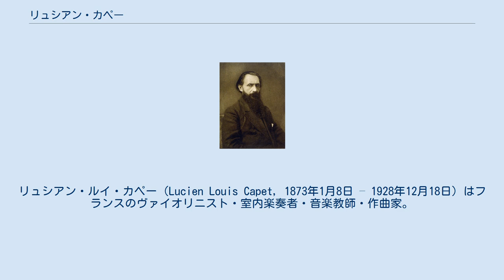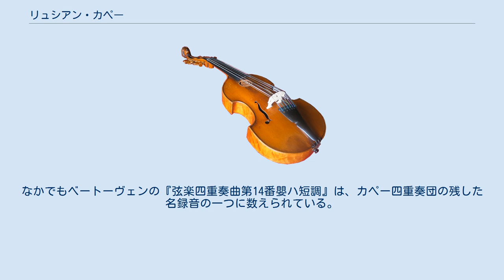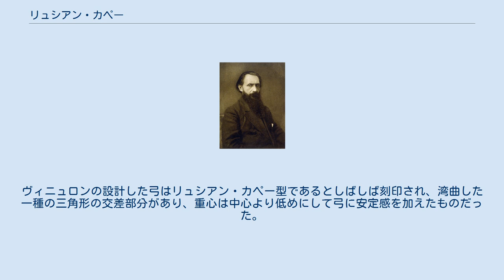リュシアン・カペー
リュシアン・ルイ・カペー（Lucien Louis Capet, 1873年1月8日 – 1928年12月18日）はフランスのヴァイオリニスト・室内楽奏者・音楽教師・作曲家。
超絶的な演奏技巧と力強く温かみのある音色とを併せ持ち、ヴィルトゥオーゾとして名を馳せた。
 ミドルネームはルイ16世に、姓はフランスの王家（カペー家）にちなんでいるものの、実家はパリの労働者であった。
15歳までパリのビストロやカフェーでヴァイオリンを弾いて自活した。
パリ音楽院ではモランに師事する。
フランス国内の著名なオーケストラとソリストとして共演し、1896年から1899年までラムルー管弦楽団のコンサートマスターに就任した。
1899年から1903年までボルドー・聖セシリア協会（Société Sainte-Cécile de Bordeaux ）でヴァイオリンを指導する。
 1893年にカペー四重奏団を結成し、ソリストとしてのみならず、室内楽奏者としても成功した。
カペー四重奏団は、古典派やベートーヴェン、ロマン派の弦楽四重奏曲の録音を実現させている。
1925年ごろから1930年ごろまでのおよそ5年間に、ハイドンの『ひばり』やモーツァルトの『不協和音』、ベートーヴェンの『ラズモフスキー第1番』や『ハープ』、シューベルトの『死と乙女』などに加えて、ドビュッシーやラヴェルの弦楽四重奏曲も録音しており、さらにはマルセル・シャンピとの共演で、フランクの『ピアノ五重奏曲ヘ短調』も録音している。
なかでもベートーヴェンの『弦楽四重奏曲第14番嬰ハ短調』は、カペー四重奏団の残した名録音の一つに数えられている。
 カペーは教育者としても一目置かれ、とりわけ運弓技術で名高かった。
著名な門弟にヤッシャ・ブロツキー（またはヤッシャ・ブロドスキーとも）とイヴァン・ガラミアンがおり、いずれも今世紀の最も影響力あるヴァイオリン教師となった。
『ベートーヴェンの17の弦楽四重奏曲（Les 17 Quatuors de Beethoven ）』や『希望すなわち哲学的著作（Espérances, ouvrage philosophique ）』などの著書があるが、最も重要なのは、ヴァイオリンのボウイング技術のあらゆる側面についての決定的な論文『運弓技術の奥義詳解（La Technique supérieure de l'archet où abondent les exemples et les détails ）』（1916年）である。
 カペーは弓職人のジョゼフ・アルチュール・ヴィニュロンと協力して、「リュシアン・カペー型」の弓を作り上げた。
ヴィニュロンの設計した弓はリュシアン・カペー型であるとしばしば刻印され、湾曲した一種の三角形の交差部分があり、重心は中心より低めにして弓に安定感を加えたものだった。